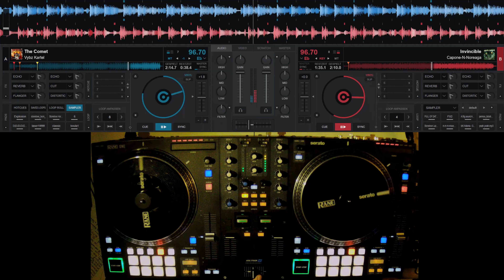Vybz Kartel - The Comet RMX (Invincible)